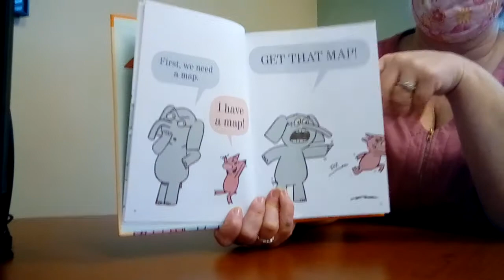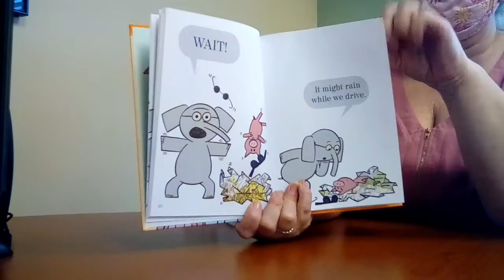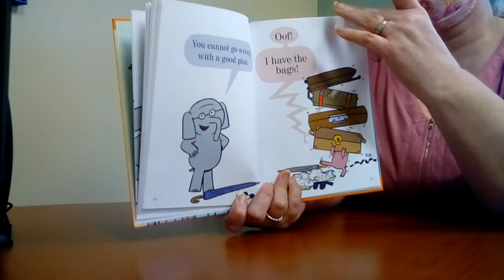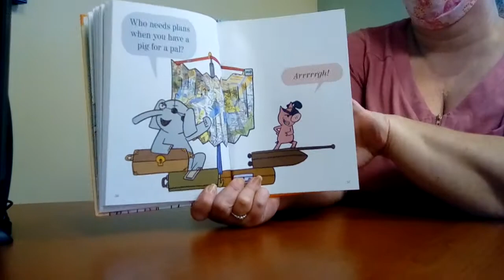Read aloud "Let's Go For a Drive!"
Read aloud BY Miss Rowena